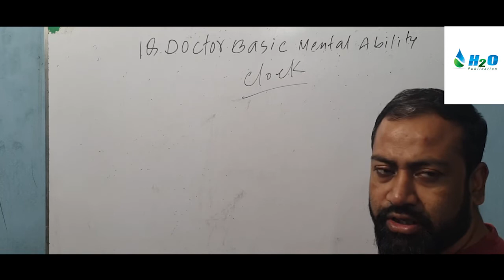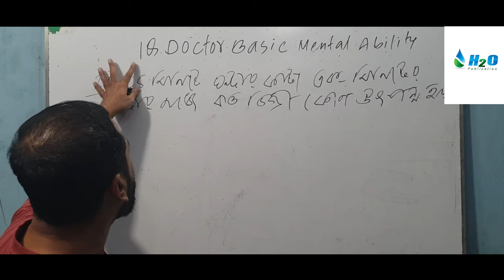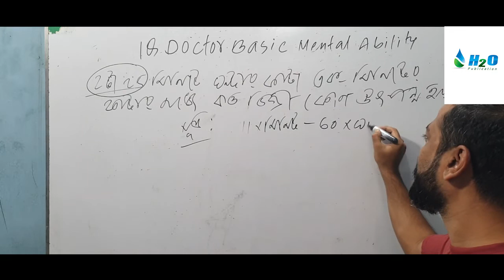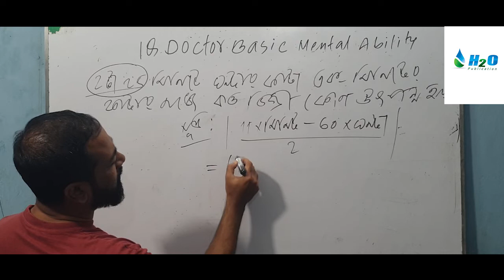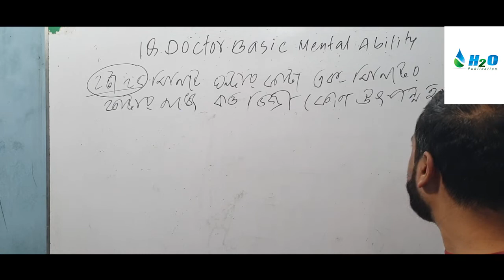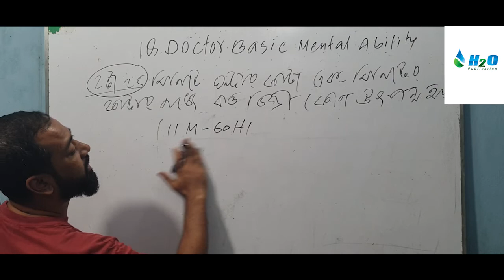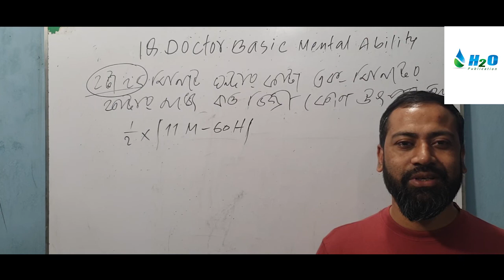ঘড়ি সম্পর্কিত আলোচনা ক্লাস ১ [CLOCK] Class 1 by Sanowar sir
welcome To BCS SOLDIRES

                        _____Online Store______
FaceBook Groups
Public group
04. কঠিন অংকের সহজ সমাধান
05. Math & Mental Ability Live Class [Sanowar sir]

01. IQ Doctor MD. Sanowar Hossain
02. Sanowar's Math Centre

''''''''''' H2O PUBLICATION ''''''''''''''
মোঃ ছানোয়ার হোসেন
ব্যবস্থাপনা পরিচালক এবং প্রকাশক H2o পাবলিকেশন
সিনিয়র শিক্ষক [গণিত] বিসিএস কনফিডেন্স

        লেখক
মোঃ ছানোয়ার হোসেন
বই সমূহ:
 ০১.বিসিএস সংক্ষিপ্ত সাধারণ গণিত
০২.  আই কিউ ডাক্তার বেসিক মানসিক দক্ষতা
০৩. শেষ সময়ের প্রস্তুতি গণিত সাজেশন ভিত্তিক
০৪. Aptitude Test [Basic to Advanced Math]
০৫. সাম্প্রতিক গণিত [বিগত সালের প্রশ্ন সমাধান এবং মডেল টেস্ট]